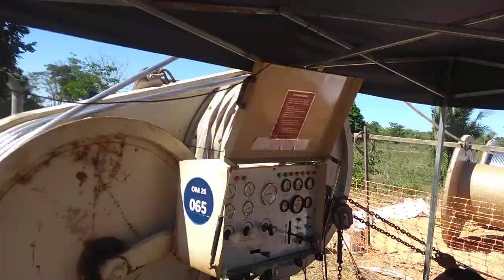Lançamento de cabo omexom